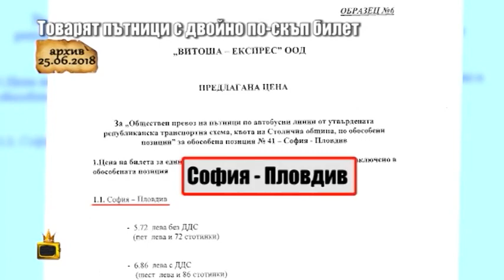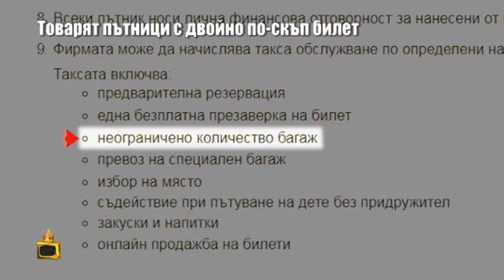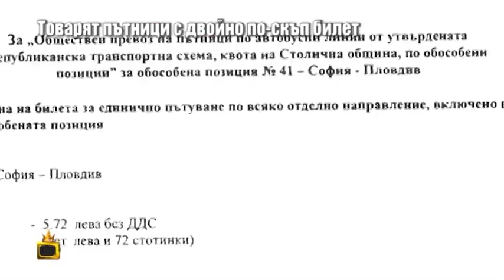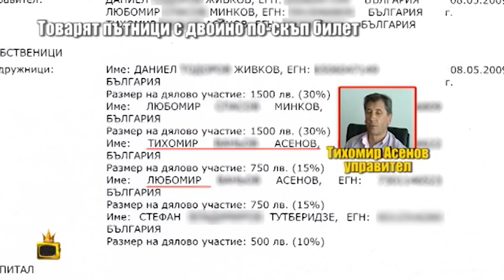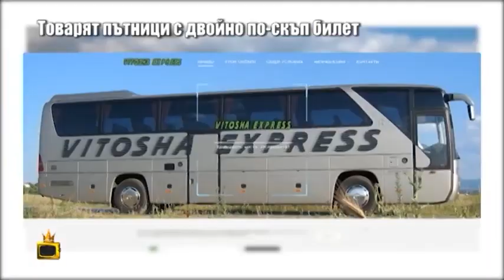Управителят на Витоша Експрес се оправда за двойно по-високата цена на билета София-Пловдив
Вчера ви разказахме за автобусната фирма "Витоша експрес", която печели обществена поръчка с примамлива оферта за евтин билет по линията София-Пловдив. След това обаче цената рязко скача, защото фирмата си добавя такса обслужване. Срещнахме се с управителя на фирмата Тихомир Асенов и според него това е грешка на водача.